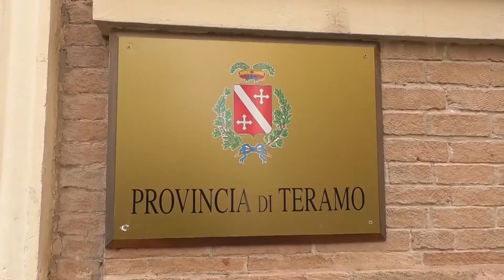Teramo. Di Bonaventura lascia la Provincia con l'inaugurazione delle ultime opere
| SUPER J |

Contatti Redazione:
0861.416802